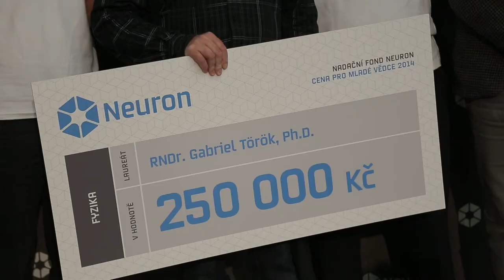Jiří Chýla – garant oboru fyzika v Nadačním fondu Neuron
Představujeme prof. Jiřího Chýlu, garanta pro podporu fyziky v Nadačním fondu Neuron.

Poslechněte si, v čem spočívají současné výzvy výzkumu ve fyzice a koho chce podpořit Nadační fond Neuron.